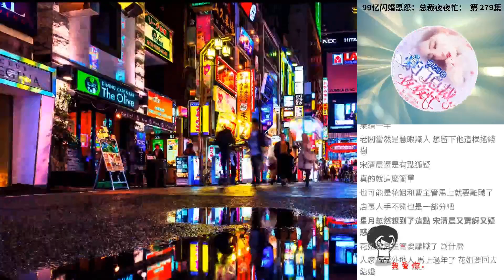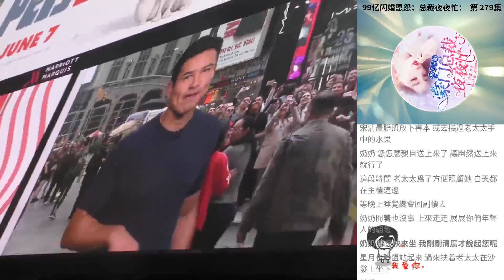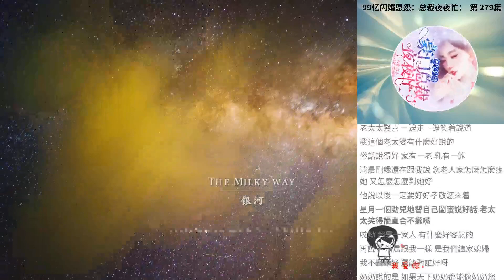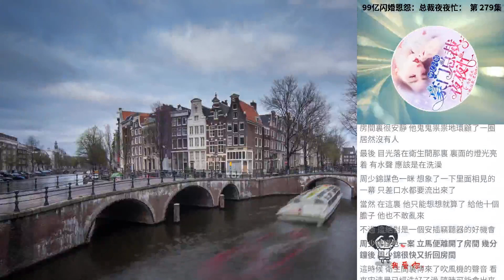99億閃婚恩怨：總裁夜夜忙： 第 279集